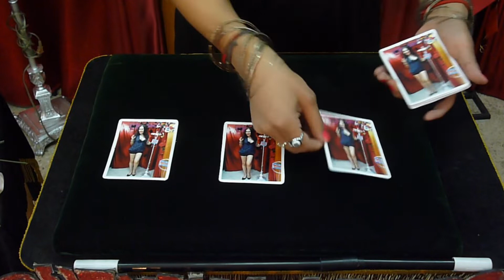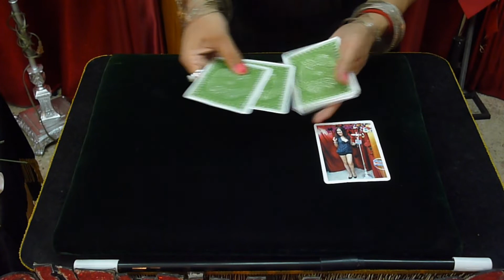El Efecto Restless Colors De Roy Walton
De la mente del creativo mago Roy Walton. Este es un efecto con cartas verdaderamente asombroso. Este tipo de magia complicada me encanta, son retos superados!
In this video, I'll show you how to use magic to create beautiful illusions that will make you feel relaxed and creative.
Magic is an amazing way to relax and feel creative. In this video, I'll show you how to use magic to create beautiful and relaxing illusions that will help you to feel more at ease and more creative. With just a little practice, you'll be able to create beautiful illusions that will help you to relax and de-stress!
In this video, we'll be talking about the magical art of Ilusionista. This is an art that focuses on creating illusions, and is a beautiful and unique way to express yourself.If you're interested in the magical world of ilusionista, then this video is for you! We'll be discussing the art, its history, and some of the techniques used to create illusions. Whether you're a magician or not, this video is a great way to learn more about this unique and beautiful art form!
No dejes de comentar, suscribirte y dar "Me Gusta", gracias.Do not stop commenting, subscribing and "liking", thank you.If you want yo know more of my work kindly click on this magic tricks illusionsDonaciones a mi canal ILUSION MAGICNo Copyright Infringement Intended! All credit, rights and ownership goes to the artist always!"Copyright Disclaimer Under Section 107 of the Copyright Act 1976, allowance is made for "fair use" for purposes such as criticism, comment, news reporting, teaching, scholarship, and research.